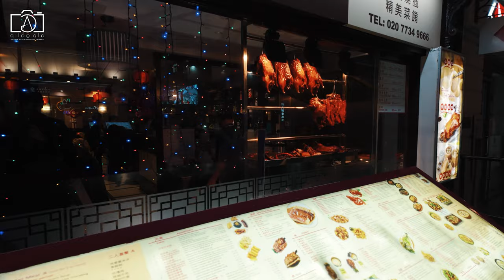London Christmas: BEST Christmas Markets & City Walk Tour 2024 Vlog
Experience the magic of London Christmas 2024 in this city walk tour! Explore the best Christmas markets in London, enjoy festive lights, and soak in the holiday spirit. This London Christmas vlog takes you on a night walk through beautifully lit streets and top holiday markets. Discover must-visit spots like central London Christmas market and iconic Christmas lights. Perfect for planning your Christmas in London 2024. See the city come alive with a winter walk through London’s best holiday attractions. Join us for an unforgettable London Christmas lights tour!

00:25 Regent Street Christmas Lights
01:16 New Bond Street & Mayfair Christmas Lights
02:10 Covent Garden Christmas Lights
02:55 Fortnum & Mason Christmas Lights
03:21 The Churchill Arms Christmas Lights
03:54 The Ivy Chelsea Garden Christmas Decorations
04:24 Piccadilly Circus Christmas Lights
05:09 Harrods Christmas Lights
05:49 Leicester Square Christmas Lights
06:36 Oxford Circus Christmas Lights
07:24 Carnaby Street Christmas Lights
08:01 Hyde Park's Winter Wonderland Christmas Lights
08:39 Chinatown Christmas Lights
09:19 Burlington Arcade Christmas Lights